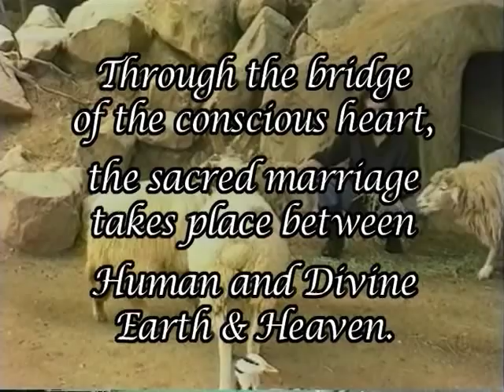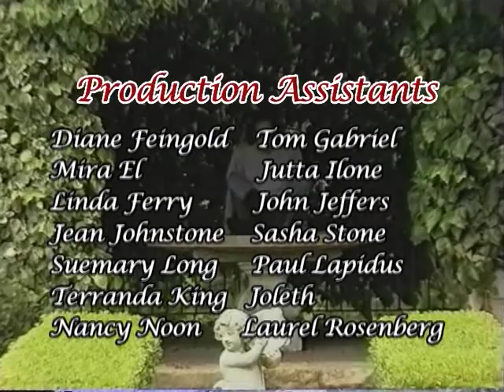Bridging Heaven & Earth Show # 249 w/ Michael Tamura & Wah! Music Videos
Michael awakens souls.  With compassion, humor and wisdom, he heals thousands of people from around the world and helps guide them to their true destiny and life purpose. Michael, who has previously appeared on Bridging many times, believes that no matter the circumstance, everyone can find happiness and spiritual fulfillment if they just know how.

Born and raised in Japan, yet educated in American schools, Michael has spent a lifetime bridging gaps: not only between East and West, but also between men and women, young and old, mind and body, heart and soul.

Today, Michael is revered around the world as a master teacher, life coach, visionary, healer, clairvoyant, and pioneer of spiritual healing and psychic development.  His award-winning book, You Are The Answer, is highly celebrated and his powerful seminars are booked long in advance as people flock to experience his unique 'No Pain - All Gain' approach and profound healing work.

Michael is regularly asked to make media appearances, endearing radio and television audiences with his laughter, compassion and insight. He has been featured on CNN, NBC's The Leeza Show, Bridging Heaven & Earth, The Aware Show, Hay House Radio and as a guest expert in the film, The Indigo Evolution.  Michael was also included in ABC News The Century: Americas Time with Peter Jennings.  Currently, he is starring in the documentary feature Who Are You?  and writing two new books, Making Your Difference The Difference You Make: A Guide to Growing Up Awake... and Psychic! and Healing Your Heart: The Journey into the Heart of Healing.

Michael has always felt compelled to continuously expand his work further and share his message and gifts with a global audience. In 1994 he committed to building an international "spiritual community without walls" with his wife, Raphaelle, also a spiritual healer, teacher and clairvoyant. Together, they formed their own successful publishing company.  Now based in legendary Mt. Shasta, California, Star of Peace Publishing specializes in the publication and worldwide distribution of media product within the spiritual empowerment, healing, growth and intuitive development genres.

In between teaching, writing and dedicating his life to awakening as many people as possible to their soul purpose, Michael also gives of his time, energy and wisdom as director or advisor on numerous boards, including: The Institute for the Integration of Science, Intuition and Spirit, The Hawaiian Village of Cultural and Healing Arts, Heartbeats of the World, The Bridging Heaven and Earth Foundation, Friends of the Aware Show and Moodtyme, Inc.  He is also a consultant to CosmiKids and Our Love of Children Foundation.